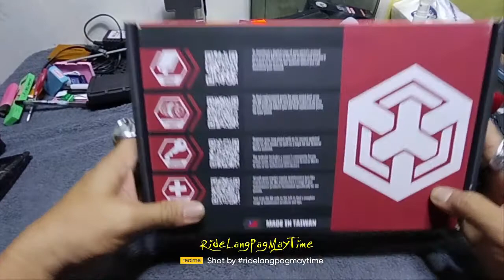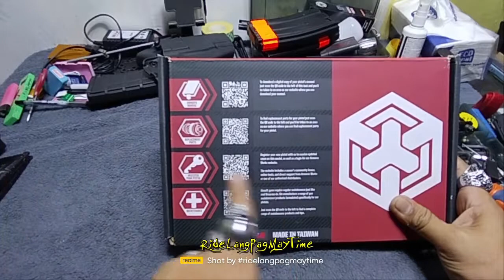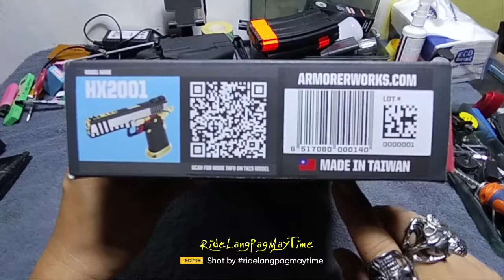UNBOXING AW HX2001 HI CAPA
First time to try this brand, hope its stay long :)